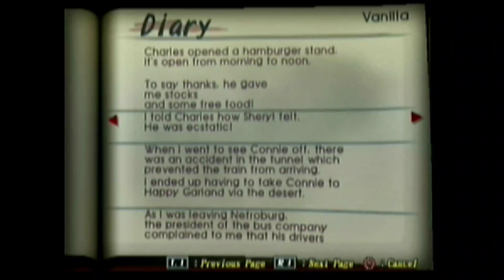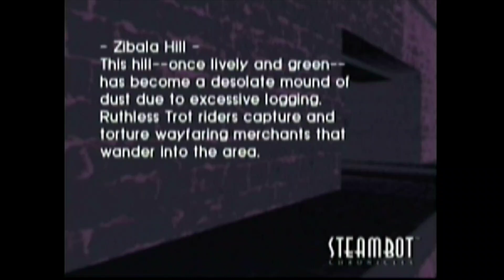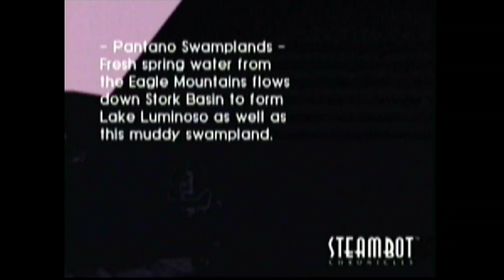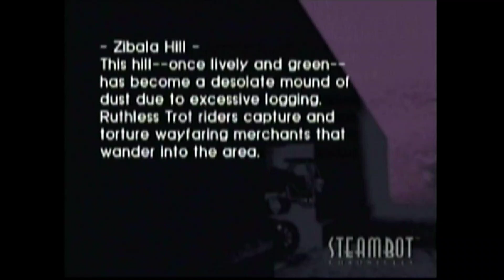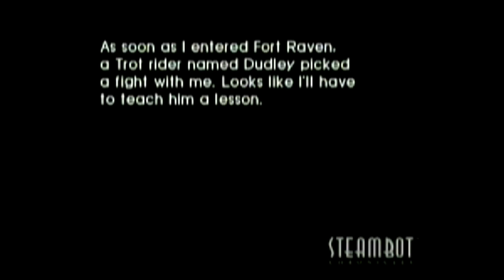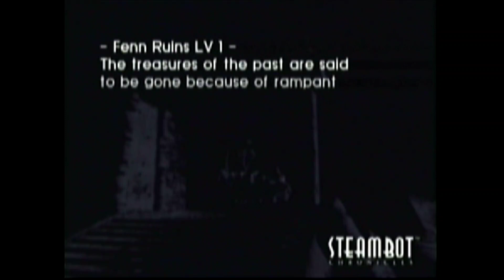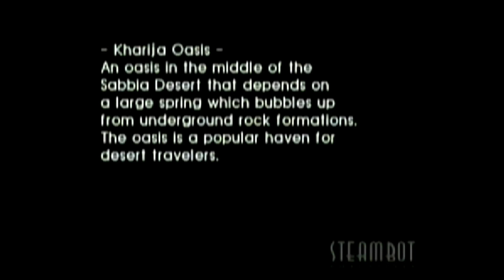"Fenn Ruins" Dungeon Paling Merosahkan !! | Steambot Chronicles Gameplay #6 | KMZ Putra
edited by KMZ Putra

mohon donasi nya kawan, masuk di link dibawah ya, agar saya dapat berkembang dengan cepat, terimakasih banyak!! Kalian luar biasa!!